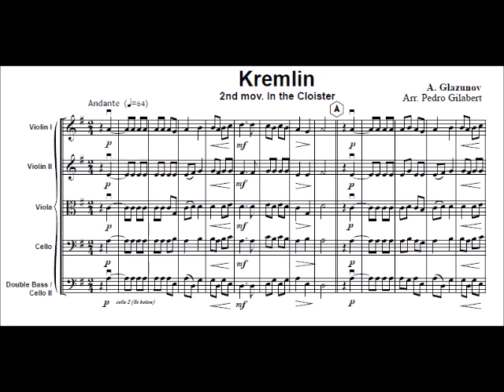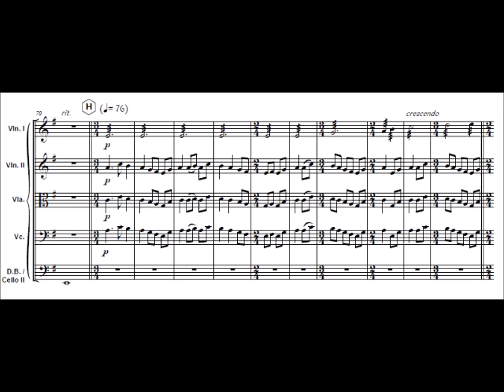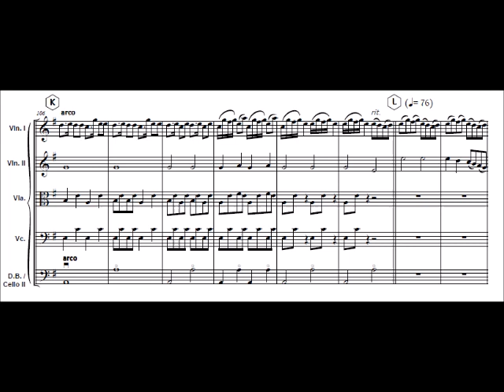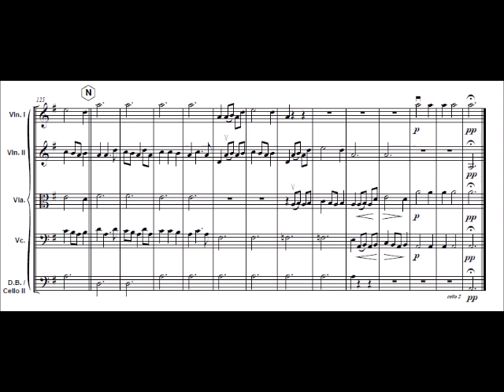Kremlin 2nd mov. In the cloister A. Glazunov for easy string orchestra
Kremlin 2nd mov. In the cloister   for easy string orchestra

Composed by A. Glazunov